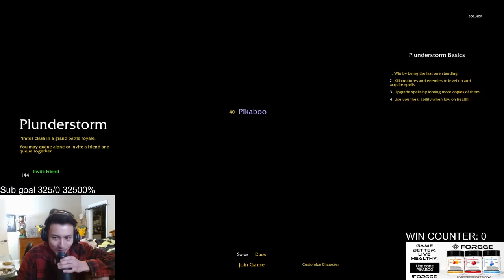I Tried the Hyper Defensive European Plunderstorm Build